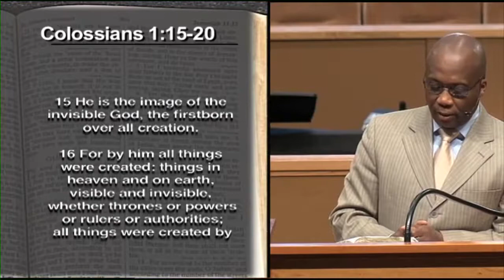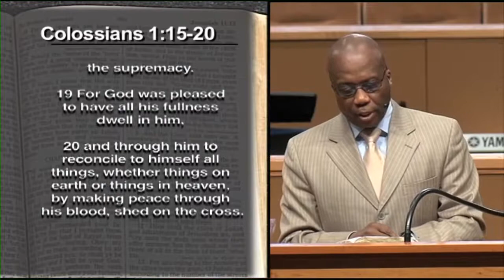Holding Things Together